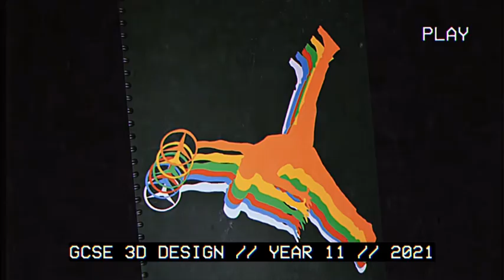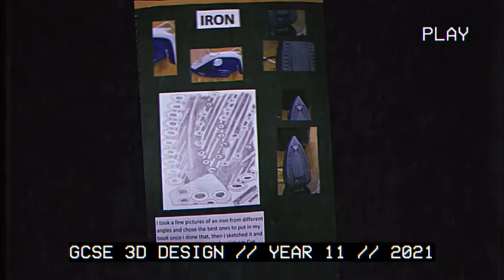Year 11 Digital Exhibition 2021 // GCSE 3D Design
Purbrook Park School
Year 11 Digital Exhibition 2021 // AQA GCSE 3D Design
Component 1